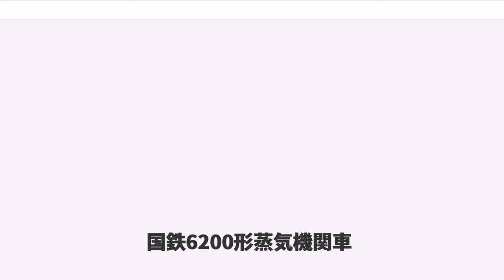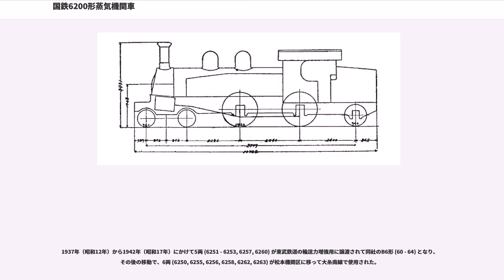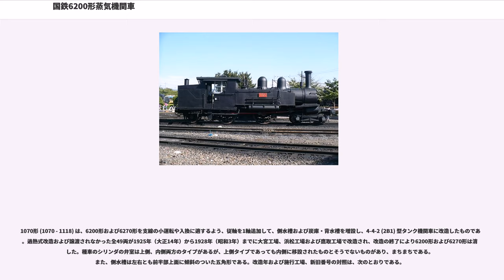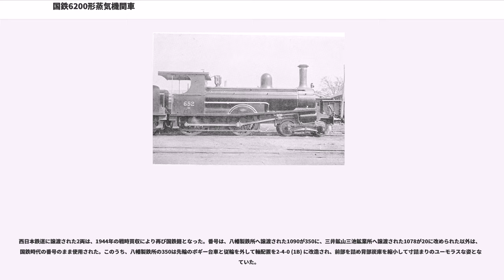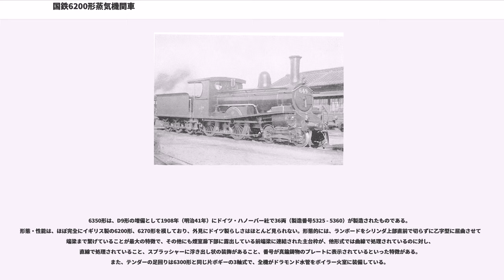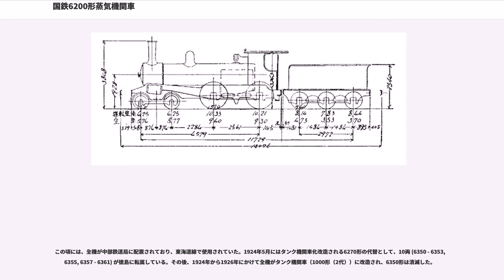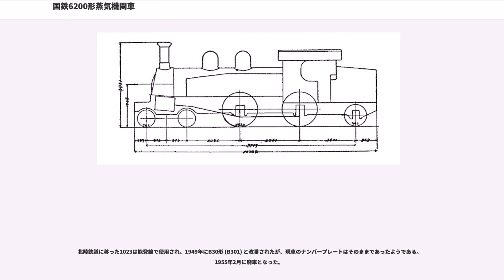国鉄6200形蒸気機関車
6200形は、1897年（明治30年）および1900年（明治33年）に、イギリスのニールソン（ネルソン）社 (Neilson & Co., Hyde Park Locomotive Works) で製造され、官設鉄道が輸入したテンダー式蒸気機関車である。

他社製の同形機をあわせて1909年（明治42年）までに135両が輸入された、明治時代後期を代表する旅客列車用テンダー機関車の一つである。後述の他社製造機も含め、原設計を行なった会社の名を取って「ネルソン」と愛称された。

本項では、同形機であるイギリスのダブス社 (Dubs & Co., Glasgow Locomotive Works) 製の6270形、アメリカのアメリカン・ロコモティブ（アルコ）社クック工場 (American Locomotive Co., Ltd. (=Alco.) Cooke Loco. Works) 製の6300形、ドイツのハノーバー社 (Hannoversche Maschinenbau Actien-Gesellschaft (=HANOMAG) ) 製の6350形についても取扱う。これらは、鉄道作業局では一括してD9形と称された。

また、15両が東武鉄道に譲渡（6200形 → B5形、6250形 → B6形）されて長く使用され、官設鉄道に残った多くが大正時代末期に性能向上のため飽和式から過熱式に改造（6200形・6270形 → 6250形）されたり、タンク式蒸気機関車に改造（6200形・6270形 → 1070形、6350形 → 1000形（2代）、6300形 → 1150形（2代））されたりした。

6200形および6270形は、車軸配置4-4-0 (2B) で2気筒単式の飽和式旅客列車牽引用テンダー機関車である。形態としては、先行の5500形系列を基本にして大型化して、動輪直径を1,372mm(4ft6in)から1,524mm (5ft) に拡大して高速化を図ったものと見ることができ、細部の造りも類似する点が多い。弁装置はスチーブンソン式、安全弁はラムズボトム式、テンダーは3軸固定式である。

両形式は全くの同一仕様で、ただ、製造メーカーが異なるのみであるはずだが、実際にはダブス製の方が性能が良く、優等列車は全てダブス製が使われていた。1898年（明治31年）に付与された鉄道作業局の形式でも同じD9形に類別されている。ただし、1900年（明治33年）に輸入されたものの一部は、シリンダの弁室部の構造が異なっており、従来どおり内側に設けたものとシリンダの上部、ランボード上に設けたものの2種がある。さらにダブス製の1両は火室部にドラモンド水管と称する伝熱効率を上げ、缶水の循環を良くする効果があるとされる火室を横断する水管が取付けられており、その点検用の小判形ハッチが火室側面に設けられている。

本形式は、東海道線の全通にともなって必要となる幹線用蒸気機関車として、まず1897年にイギリスのニールソン社から18両（製造番号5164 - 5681）が輸入され、AN形 (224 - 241) とされた。これらは同時にアメリカのボールドウィン社から輸入されたAM形（D8形、後の6150形）との比較検討が行なわれた。その結果、官設鉄道では1900年にD9形を50両増備することとなり、ニールソン・レイド社（1898年に改称）に32両、ダブス社に18両が発注された。これらは、D9形 (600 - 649) として納入された。さらに同年、ドラモンド式水管付きのものも1両試作することとなり、これはダブス社に発注されて650として納入されている。1902年（明治35年）には、6両がダブス社に発注され、これによりD9形は75両が揃うことになった。このうち、ニールソン社製は弁室の位置によって、ダブス社製はドラモンド水管の有無によってそれぞれ2種（計4種）に細分類されている。

この際の官設鉄道における番号ならびに製造年、仕様、メーカー、製造番号の対照は次のとおりである。

これらは揃って、東海道線で使用された。1907年（明治40年）、雑多な旧形機や小形機の淘汰のため、官設鉄道はとりあえず実績のあるD9形60両の増備を計画したが、...